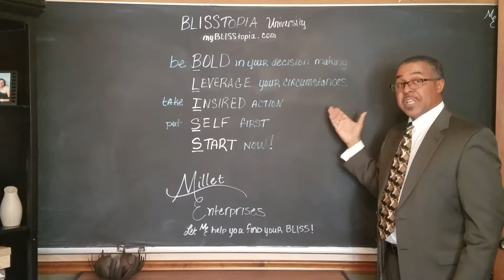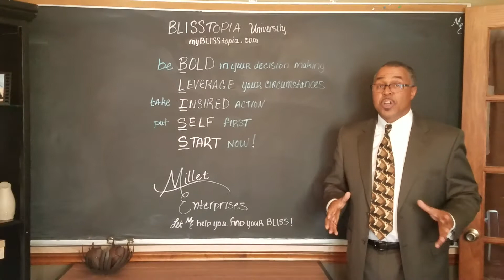Blisstopia University Introduction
BLISS defined